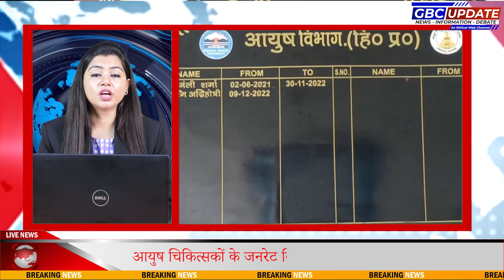AB AYUSH CHIKITSAK BHI TB MAREEJON KI JAANKARI KARENGEY UPLOAD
अब आयुष चिकित्सक भी टीबी मरीजों की जानकारी करेंगे अपलोड